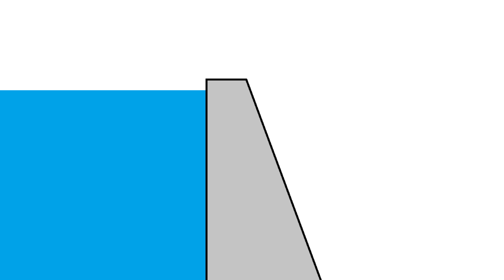The most common battery specs explained (AKIO TV)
In this video we'll go over the most important specifications you'll have to deal with when working with batteries.

(AKIO TV) MMXIX